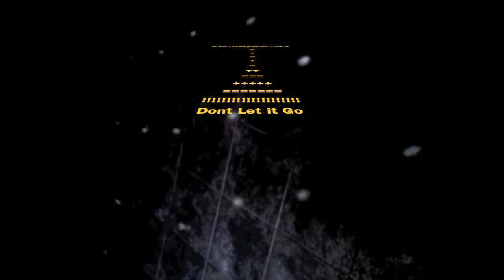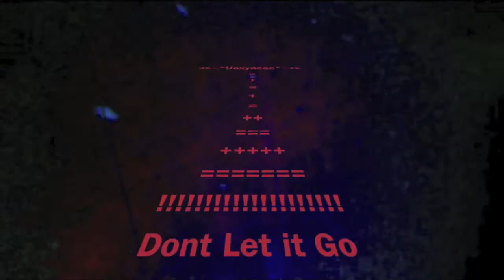Uaxyacac - Don't Let it Go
Uaxyacac.Bandcamp.com
Portvanderlay.com

most everything was shot on Nokia Lumia 520